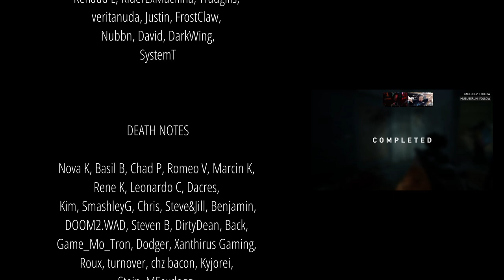BACK 4 BRAD Playthrough – A2P1 (linux)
Jordan & Venn attempt to finish BACK 4 BLOOD... poorly. Support future videos directly